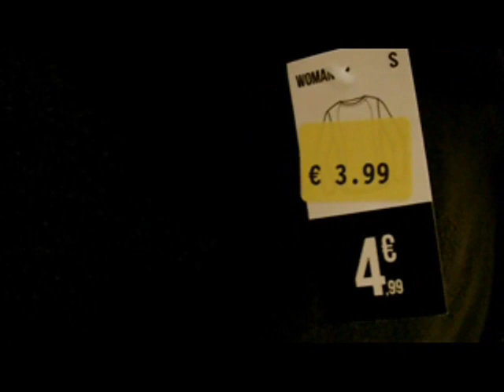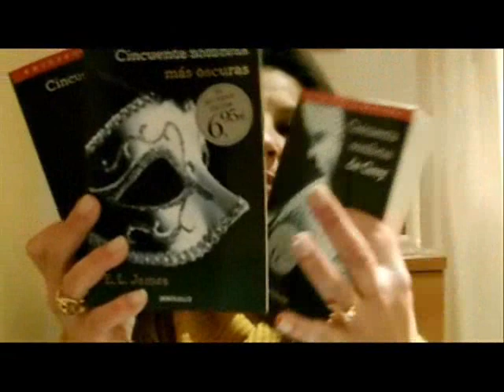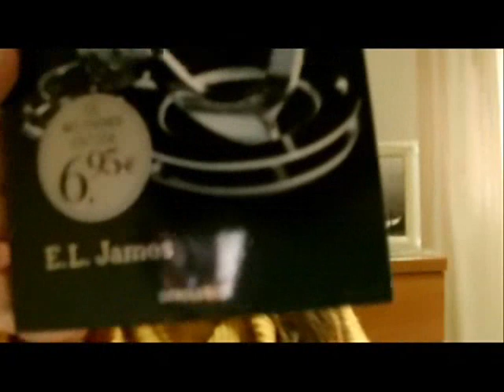Compras Carrefour y 50 sombras de Grey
Triologia 50 sombras de Grey y unas pequeñas compras de carrefour